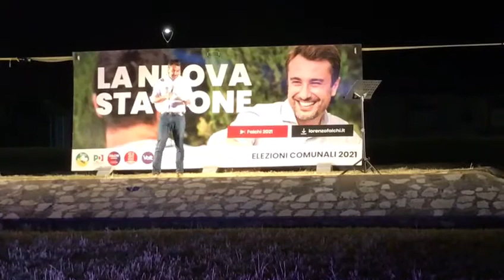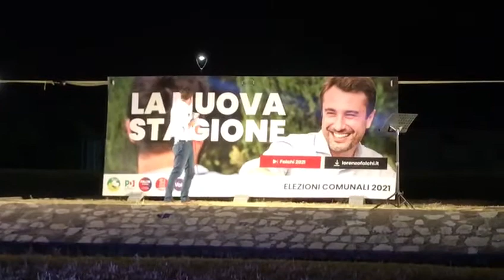Lorenzo Falchi: "Pronti a migliorare il programma elettorale"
Sesto Fiorentino si avvicina alle elezioni comunali 2021